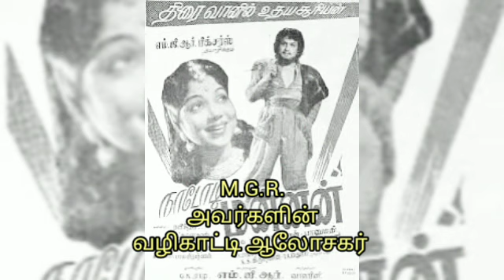M.G.சக்ரபாணி/ புரட்சித் தலைவரின் வழிகாட்டி/M.G.R ன் அண்ணன்